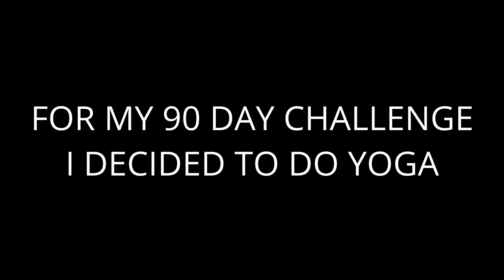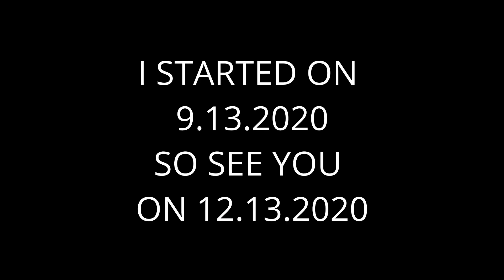90 Day Challenge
This is an old stretching video from 2020. Im going to start trying to track my progress for fitness in some older clips